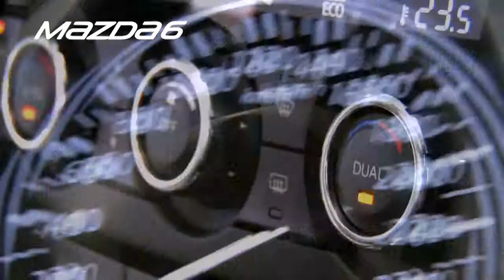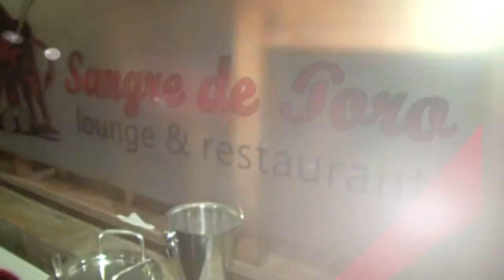el tiempo en Magallanes para el 15 de agosto